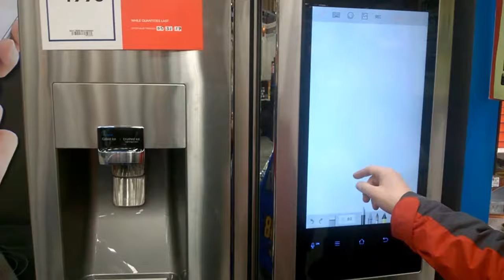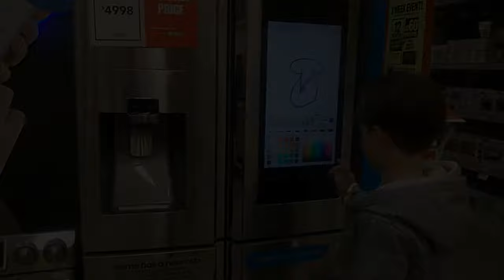Inna Canada👍 клип наших выходных 07.05.2017